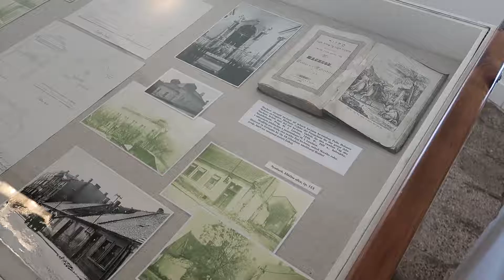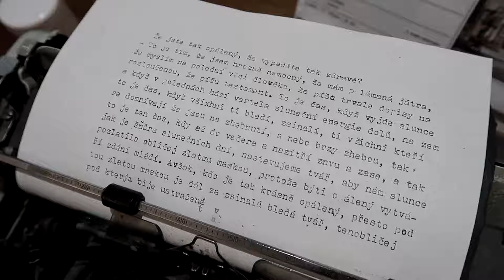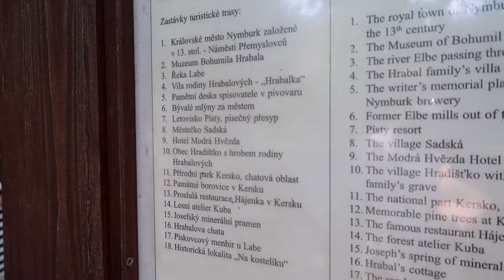Hrabalovo Polabí (Bohumil Hrabal): literární výlet | 4. 8. 2016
Literární výlet Knihovny Václava Čtvrtka v Jičíně. Účastníci navštívili muzeum a pivovar v Nymburce a Kersko.